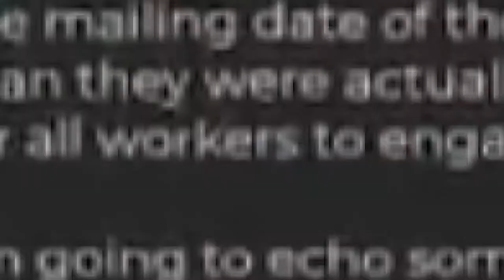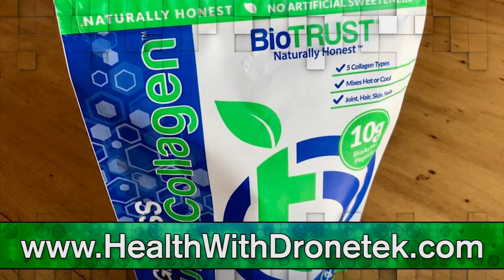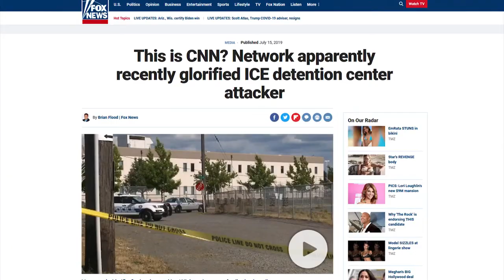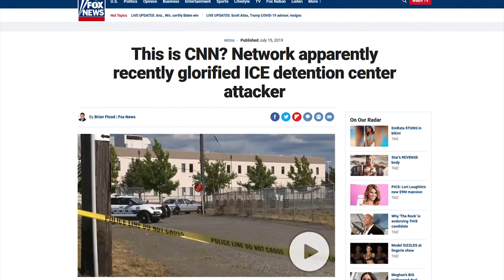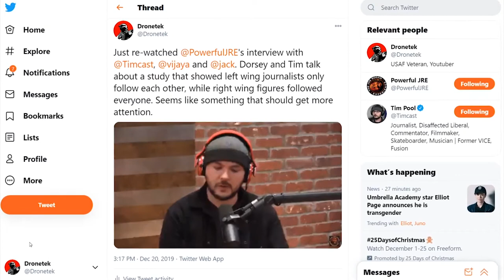LOL: CNN Freaks Out Over Conservative Exodus to PARLER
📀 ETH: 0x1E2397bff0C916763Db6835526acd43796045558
📀 BTC: 13dnHJyCaLFgzxXZLSSXhgbqAfioXHo33t
📀 LTC:  LRaNzJD6PmCR7FkqHTuSgiAYkE9GSKG8g8
📀 DASH: XasuQ2cSEuPRSnG47XyShcW9XvM1xh6Em8

Joe Biden is *NOT* president elect, votes have to be certified then they go to the electoral college, democrats are trying to rush the election while they have congress.
YouTube said they are going to put ads on all channels, if a channel is not ads friendly why would they put ads on a channel but not monetize it? They may have to start monetizing all channels!!!
Ssubscribe now for more videos from over 280 sources plus my own videos!